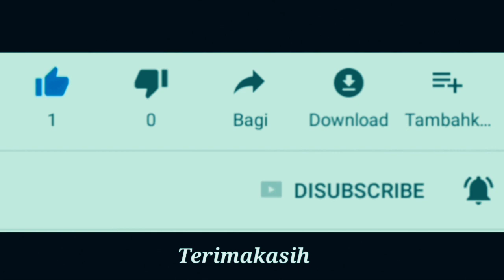Yamaha Aerox 3 Tech ini pantaskah dibuat buat jabanin Honda ADV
YAMAHA AEROX modifikasi dalam acara yamaha customaxi.